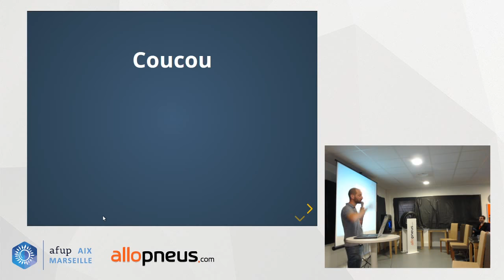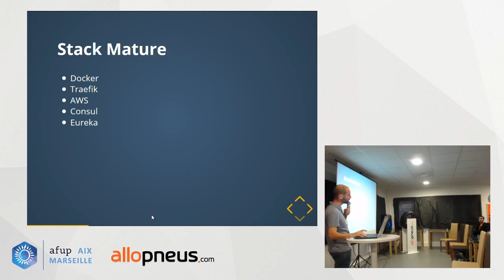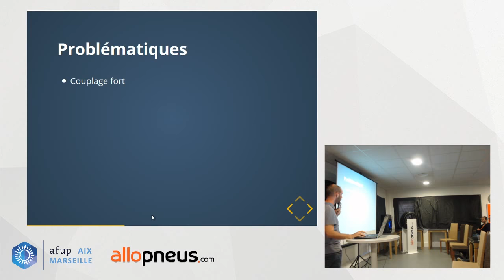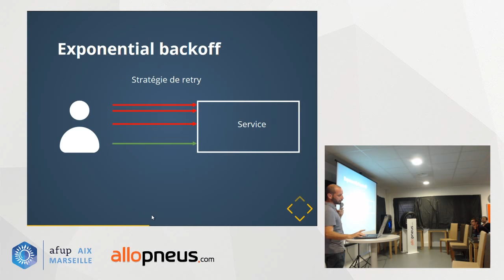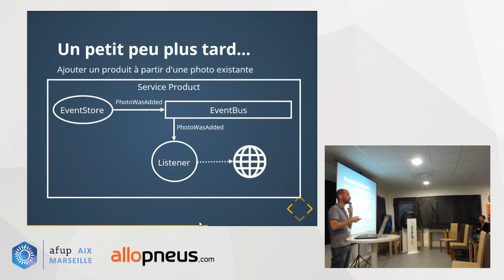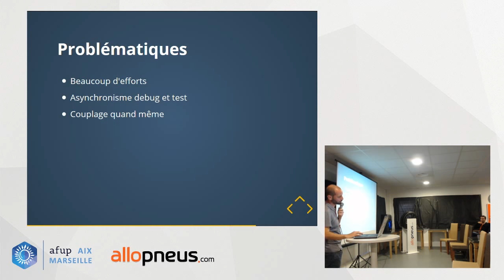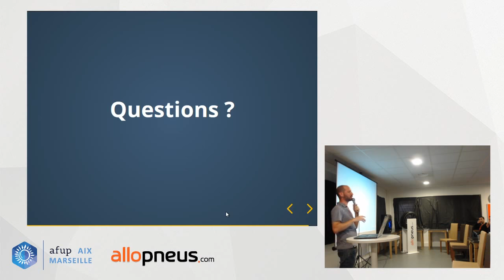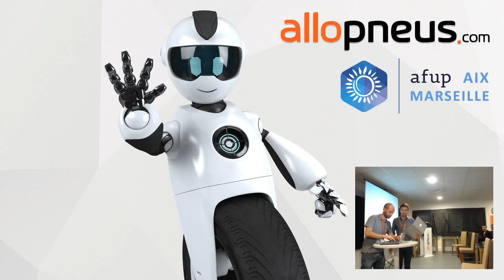EventSourcing au chevet des microservices - Timothée Barray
Cette fois, c'est Allopneus qui nous ouvre leurs portes et nous accueille dans leurs bureaux d'Aix-en-Provence.

Attention chérie ça va couper : L'eventSourcing au chevet des microservices !

Timothée Barray, à fortiori dompteur de legacy et équilibriste du code mais développeur avant tout, nous parlera microservices.
Principale complexité inhérente à cette architecture : la communication entre tous nos services. C'est précisément ce point que nous allons aborder. Après avoir mis en avant les principaux problèmes que l'ont peut rencontrer nous allons voir les différentes solutions à mettre en place pour augmenter la résilience de nos applications, clé du succès à mon avis dans les microservices. La solution finale quant à elle fera la part belle à l'event sourcing où nous verrons que ce principe nous rendra beaucoup de services !